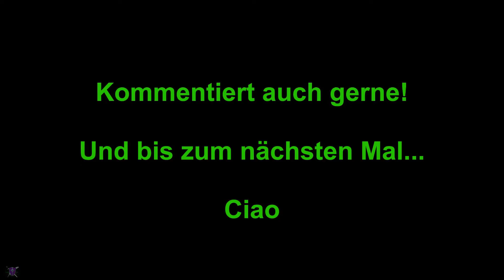Minecraft Survival Season2 #20 - Das letzte Mal Clay Farmen hoffentlich!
Hallo und herzlich Willkommen zu einer weiteren Folge Minecraft Survival. In dieser Folge gibt es Feldverbreiterung, Clay Farmen und Kühe füttern. Was will man mehr?
Viel Spaß!

Und Herzlichen Dank an Malte für das Intro